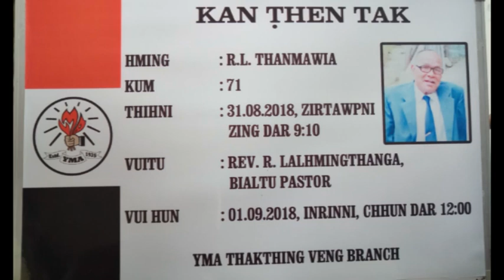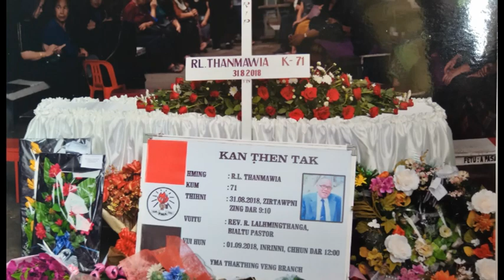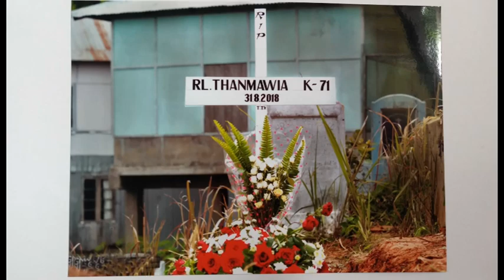Pu RL Thanmawia Thih cham vawi 1 na